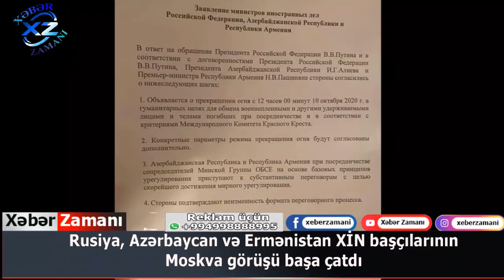Moskvada Dağlıq Qarabağ danışığı atəşkəslə bitdi